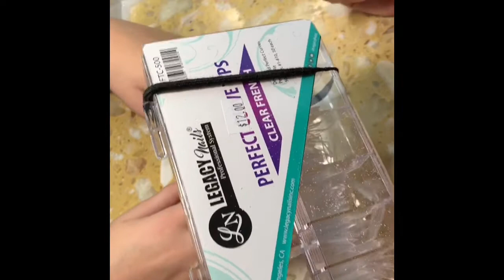Diferentes Tonalidades De Rosa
Esperando se encuentren super bien.

Bonito y sencillo set.  Esperando te agrade